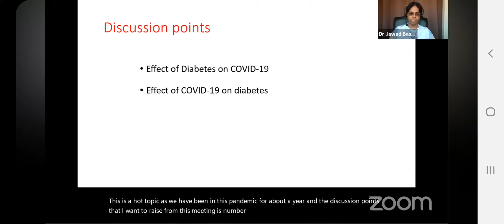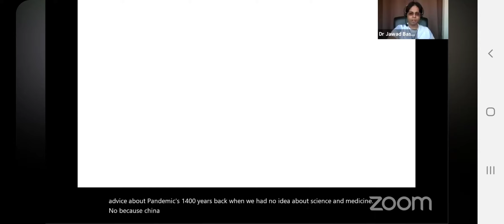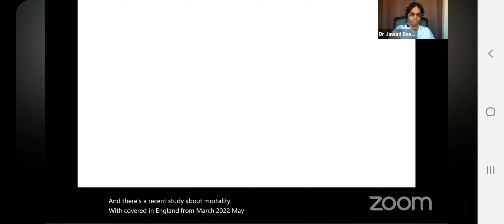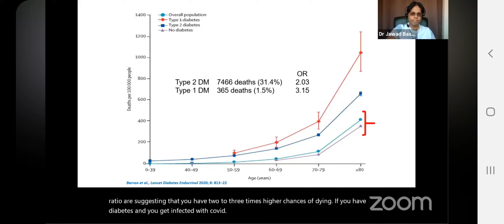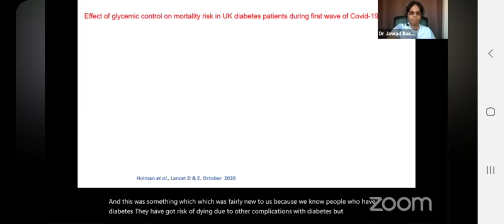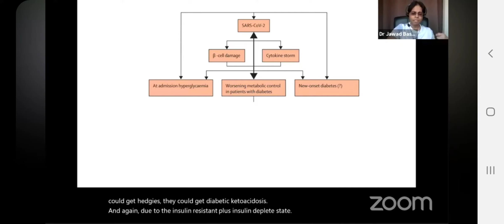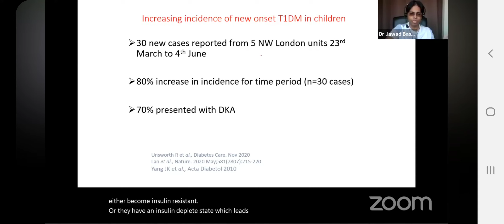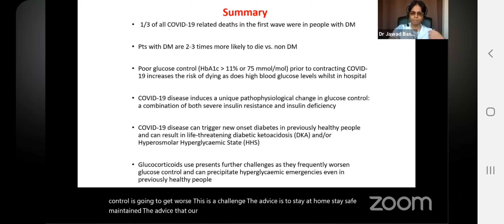COVID and Diabetes a lethal combination